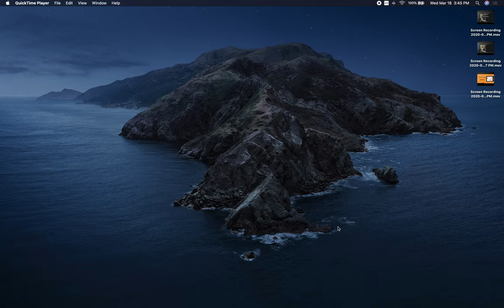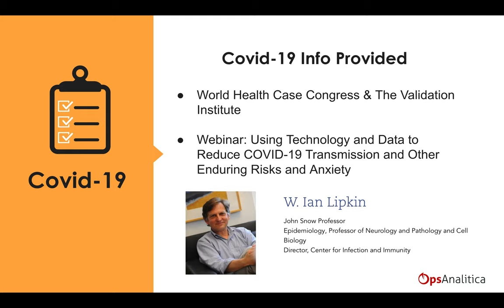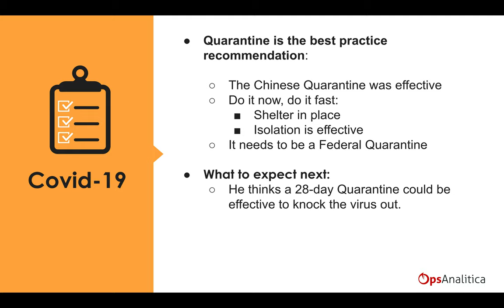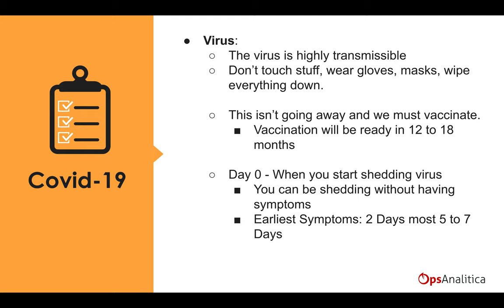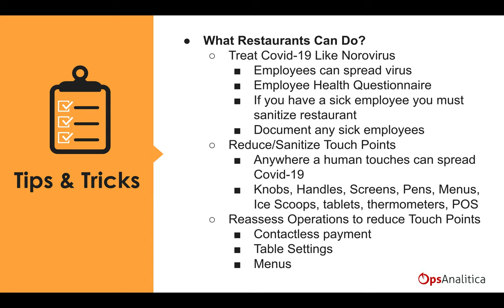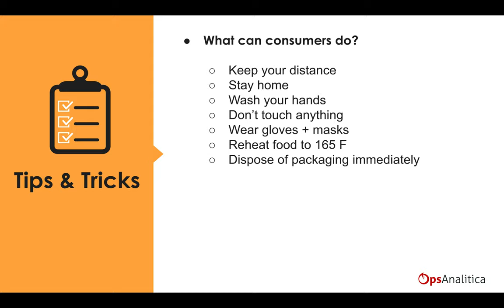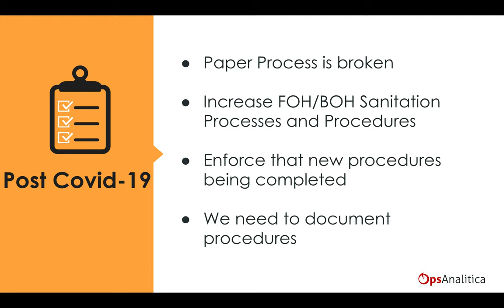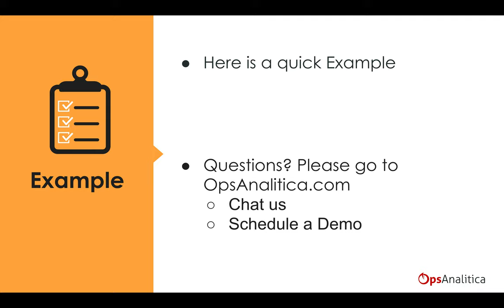Covid 19 - Update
In this webinar, we are going to be passing along information from Dr. Ian Lipkin Head of Epidemiology at Columbia University on the Covid 19 outbreak. Tommy Yionoulis, Founder of OpsAnalitica, will be speaking about how to help restaurants manage their Covid-19 response and what does a post-Covid-19 world look like.